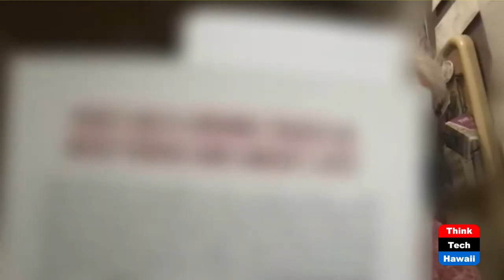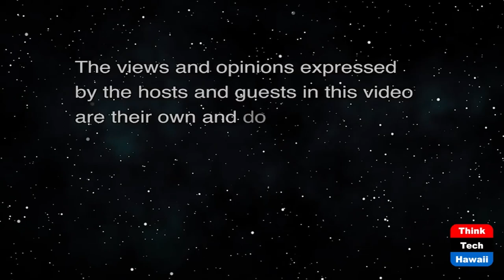The Pleasurable Cultural Journey of K-Drama (History is Here to Help)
Includ, of Course, Discussion of the Squid.  The host for this show is Jay Fidell.  The guest is Carl Ackerman.

Demand for television programming depicting Korean popular culture is steadily growing in the wake of the Korean Wave, which gave rise to worldwide interest in South Korea's cultural economy. Author and ardent devotee to K-dramas, Dr. Carl Ackerman noticed an uptick in the availability on most streaming services as a result. Longing to offer access to an even wider audience, Ackerman has penned a joyful and reverent written analysis of the movement. "Millions tune in to watch Korean entertainment daily and streaming giants, such as Netflix have started adding K-drama to its platform," Ackerman said. "It is clear that people want to watch this form of entertainment."